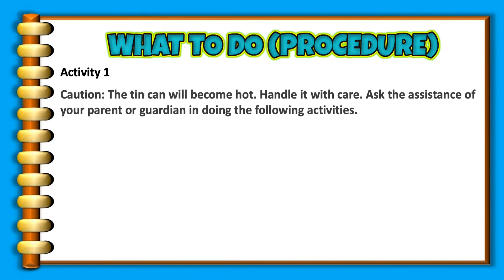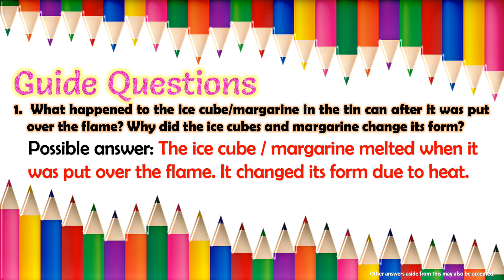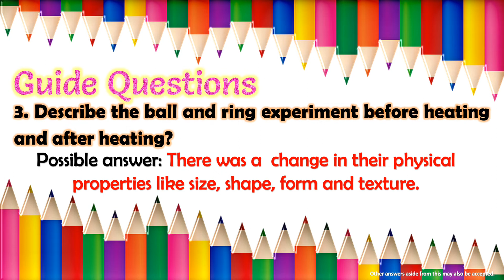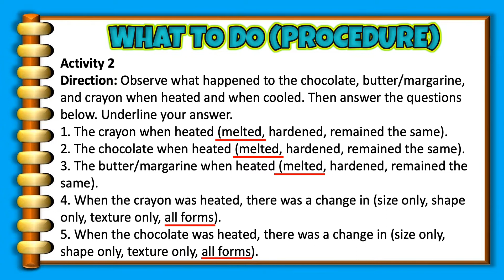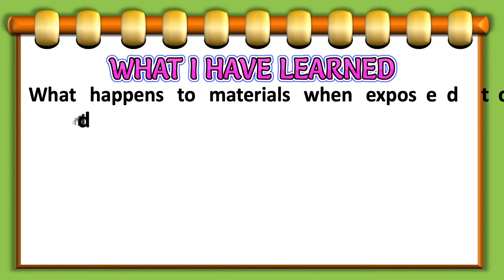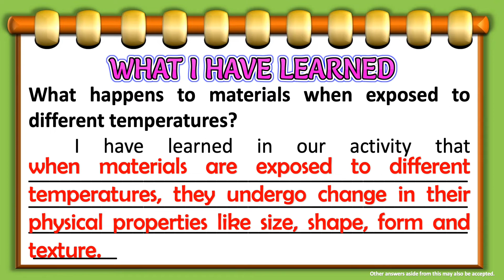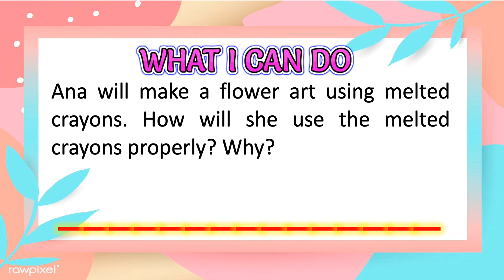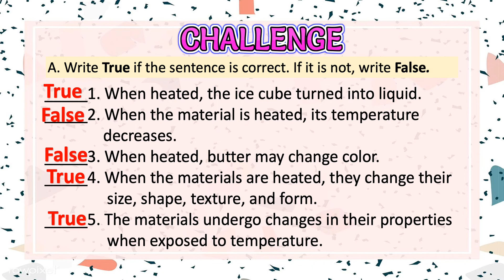Changes in the Materials When Exposed to Different Temperature | Science 4 | Week 5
This is a slide presentation that may be used by the teachers and students during the discussion in identifying changes in the materials when exposed to different temperature.

You may contact and approach me to the following social media account :)